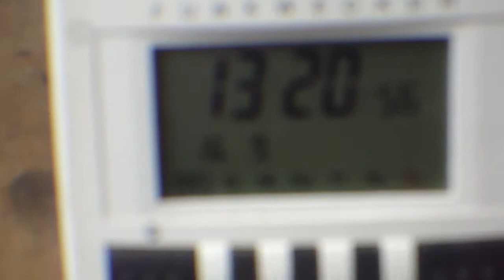16.9.2013 voerde germany NWO black chopper weird weather strange sky fake clouds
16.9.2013 voerde germany NWO black chopper weird weather strange sky fake clouds